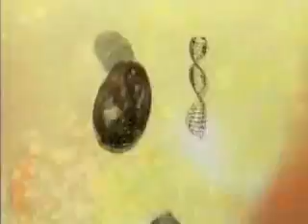Lecture 1: Arrows of Time; Back to the Future (1 of 7)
Royal Institution of Christmas Lectures Year: 1999
Arrows of Time: Lecture 1:Back to the Future (1 of 7)
Lecturer: Dr Neil Johnson